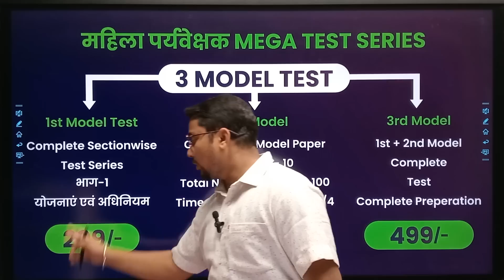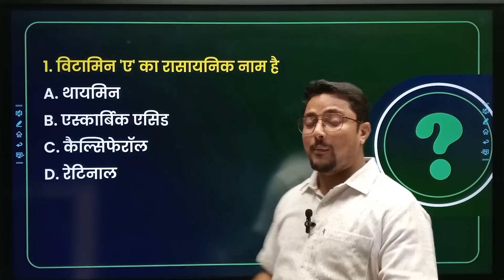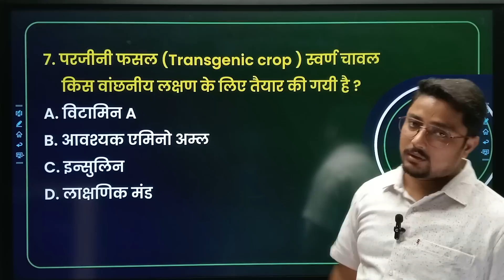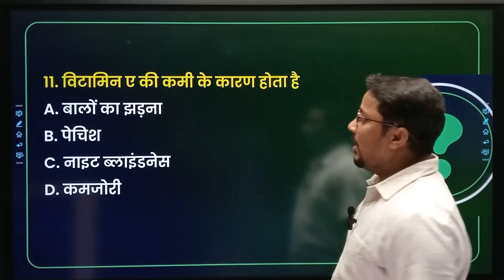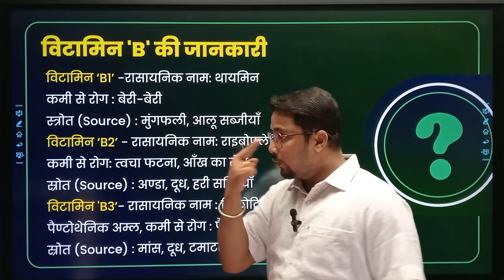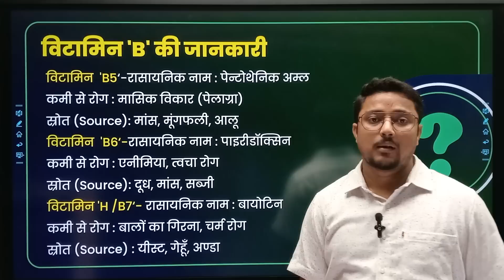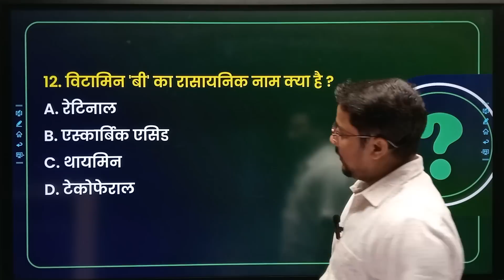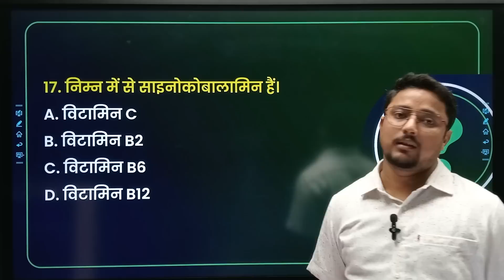बाल पोषण हेतु आवश्यक विटामिन और उससे संबंधित महत्वपूर्ण प्रश्नोत्तर। विटामिन,स्रोत, रोग।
बाल पोषण हेतु आवश्यक विटामिन और उससे संबंधित महत्वपूर्ण प्रश्नोत्तर। विटामिन,स्रोत,कमी से होने वाले रोग।
Mahila Paryavekshak।महिला पर्यवेक्षक।

✔️महिला पर्यवेक्षक की ऑनलाइन क्लास ज्वाइन करने के लिए नीचे दिए हुए लिंक पर क्लिक कर ऐप डाऊनलोड कर सकते है👇

Address :
Beside Bank Of India BS Plaza Dayalband Bilaspur CG ,

Female SupervisorMahila Paryavekshak। By Pratik Sir।